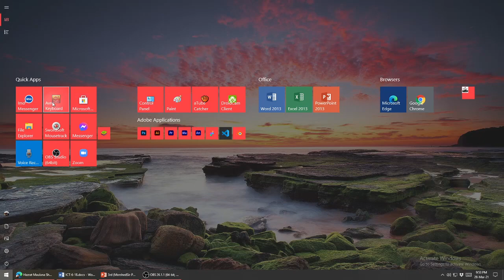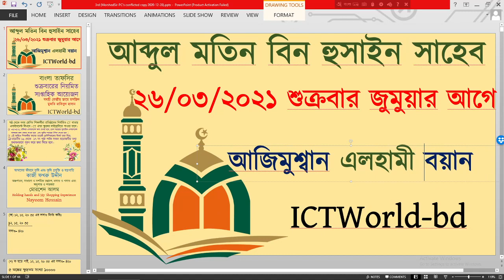Abdul Matin Bin Hussain